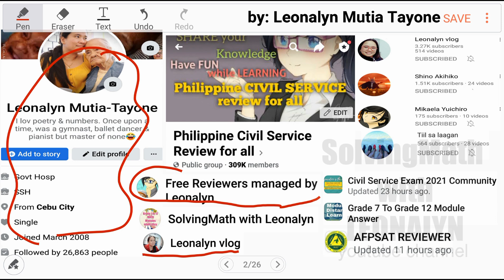Quiz3: item 9&10 there are 3 roses for every 2 daisies | Squares of two consecutive integers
9. In Mehan's garden, there are three roses for every two daisies. If there is a total of 45 roses and daisies, how many roses are there?
a. 15
b. 18
c. 27
d. 21
e. 24

10. The difference between the squares of two consecutive positive integers is 17. What is the larger number?
a. 8
b. 9
c. 11
d. 7
e. 12

Free Civil Service Reviewers managed by Leonalyn

Philippine Civil Service Review for all

Editing Apps: VivaVideo
SamsungNote5: Snote
Back-up: SamsungNote9